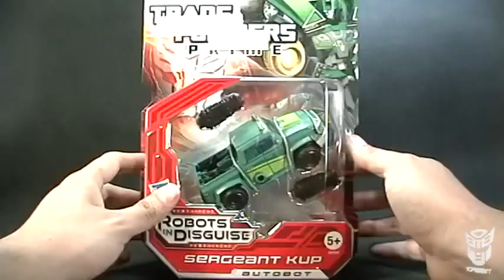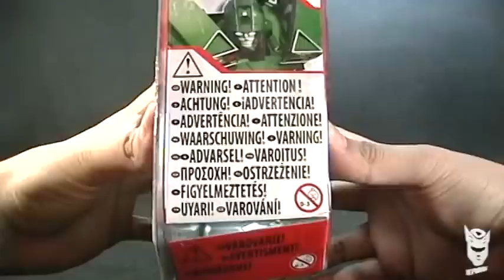Transformers Prime Sergeant Kup en español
Revisión / video review en español de Sergeant Kup deluxe de Transformers Prime

Intro
Title: Demon Eyes
Album: Fuego in Ciudad Juarez
Artist: El Paso Killers
Creative Commons 3.0

Review
Title: Willian Diesel - Shake it Babe
Artista: # Psytrance Brazil #
Álbum: Psytranceproducts Vol.02